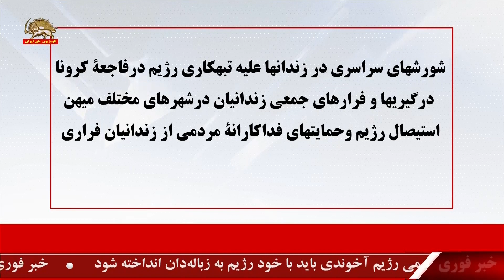درگیریها و فرارهای جمعی زندانیان در شهرهای مختلف میهن و موضعگیری سخنگوی مجاهدین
شورشهای سراسری در زندانها علیه تبهکاری رژیم درفاجعه کرونا
درگیریها و فرار های جمعی  زندانیان در شهرهای مختلف  میهن
استیصال رژیم وحمایتهای فداکارانه مردمی از زندانیان فراری

شورش های جدید در زندانهای همدان، مهاباد و تهران بزرگ
و فرار دهها زندانی دیگر

درپی شورش و فرار زندانیان درسقز، تبریز، الیگودز و خرم آباد

خانم مريم رجوي بار ديگر نسبت به يك فاجعه بزرگ و جنايت عليه بشريت در زندانهاي ايران هشدار داد و براي جلوگيري از جان باختن دستجمعي زندانيان خواستار اقدام فوري دبيركل، شوراي امنيت، شوراي حقوق بشر و كميسر عالي حقوق بشر ملل متحد و همچنين اتحاديه اروپا براي آزادي همه زندانيان بويژه زندانيان سياسي گرديد.

سخنگوي مجاهدين درباره شورشهای زندانیان گفت : درود، درود ، دست مريزاد ، شورش، آزادي، شورش ، آزادي
پيام كانون هاي شورشي به زندانيان در سراسر كشور: آزادي گرفتني است «بايد برشوريد و آنرا از حلقوم آخوندهاي ضد بشر بيرون كشيد»

مسعود رجوي گفت : زندانيان به ويژه زندانيان سياسي بايد فوراً آزاد شوند. اين تنها راه جلوگيري از فاجعه كرونا در زندانهاي رژيم است
مسعود رجوي از هموطنان خواستار پناه دادن و قرنطينه و مداواي زندانيان شد